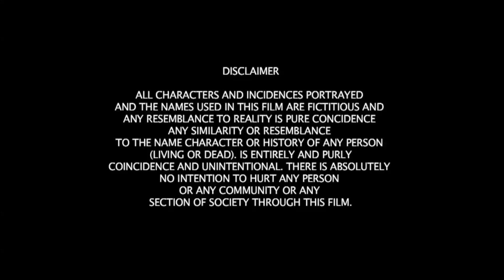Ek Fool Aur Teen Maali 🙈🙉🙊 | भावनाओं को समझो | Short Film 2022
Romantic full on double meaning Comedy. message is to avoid tele calling pleasure against money
Concep : Aditya Nowhar
Writer & Director Director : Sumona  Gupta

Welcome To First Wings Film & Media

Title : मांगी मोहब्बत मिली गोली ( Bhavnao ko samjho )
Presenter : Sumona Gupta
Production : FIRST WINGS production
Produced by : True Friend Films
Screen play Writer : Sumona Gupta
Editor : SUMONA GUPTA
Asst. Editor: ISLAM ANSARI
Music / BGM : FW STUDIO
Assistant Director : SIMMI SINGH
DOP : LALIT BHARGAV
Dubbing Studio : FIRST WINGS
Camera Equipment : FW STUDIO
Starcast : DIPALI ATAK, AAADITYA NOWHAR, ASHISH, JAVED SHAIKH,
Dubbing Artist : YOGESH NAYAK, DIPALI ATAK, AADITYA NOWHAR.
Special thanks to Mr. Ramesh Multani.